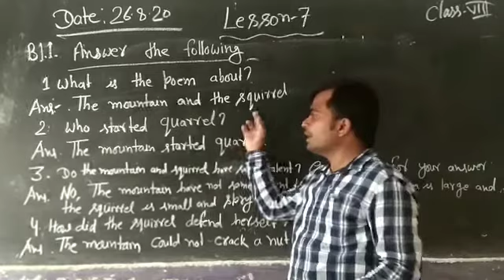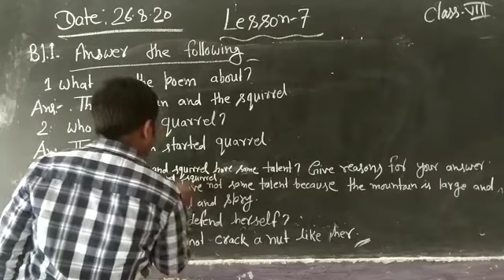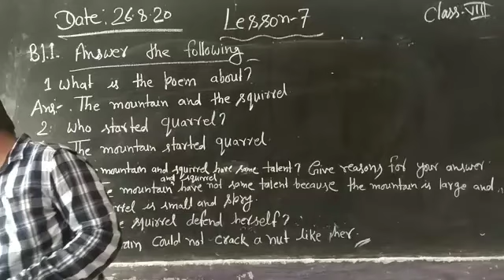English class VIII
Lesson 7 Question